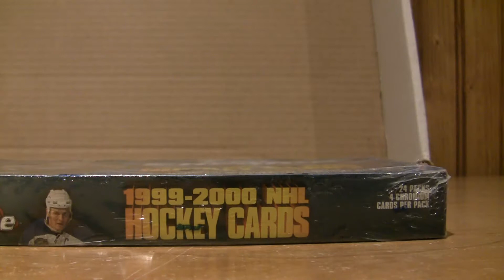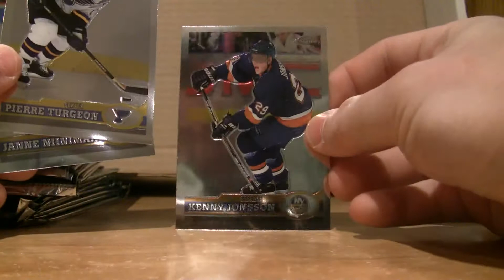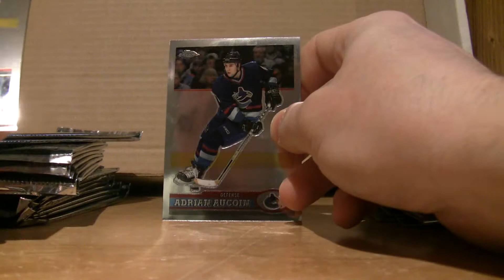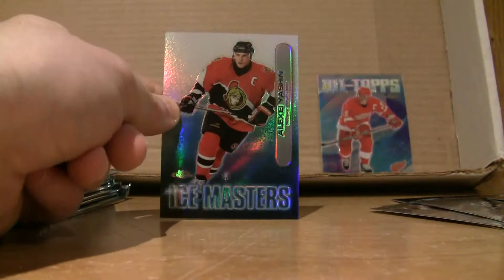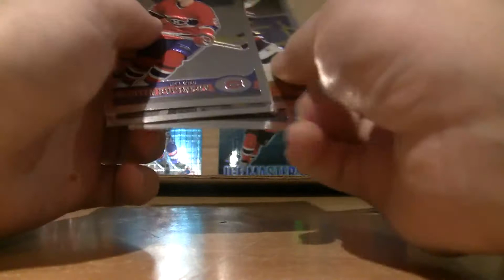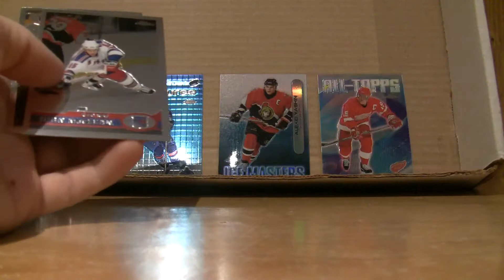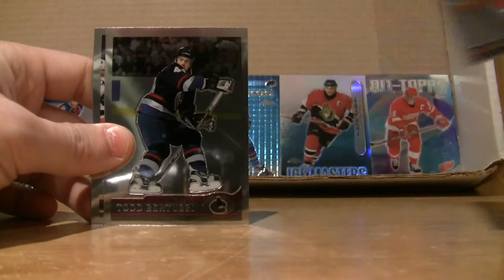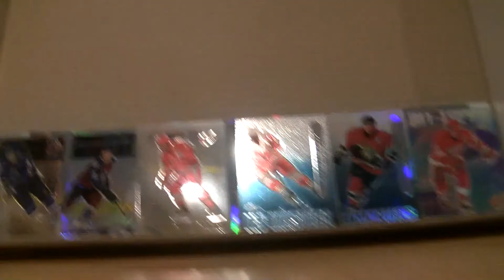1999-00 Topps Chrome Hockey Hobby Box Break